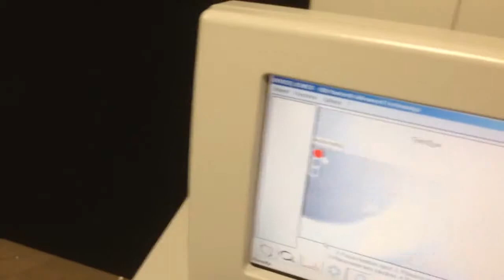IOL Master v5 4